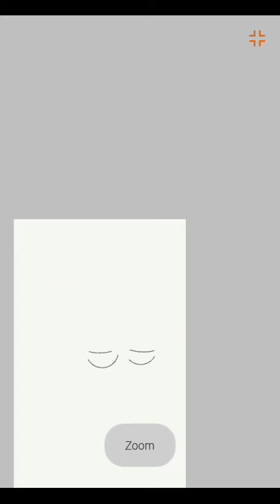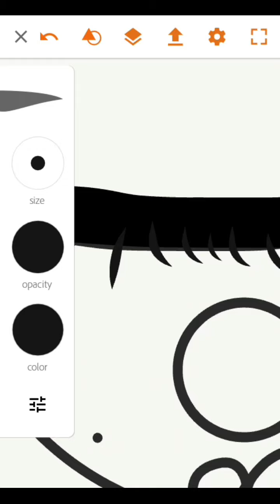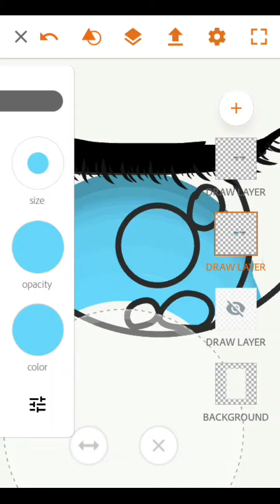Game with Marcy speed paint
No pain No gain Song By Unstoppableng